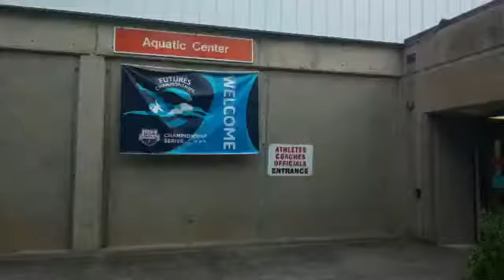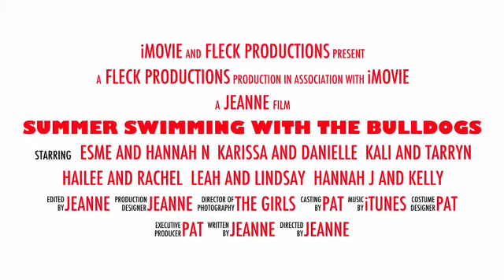Summer Swimming With The Bulldogs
Fresno State swimmers and divers stay active during the summer through their club team